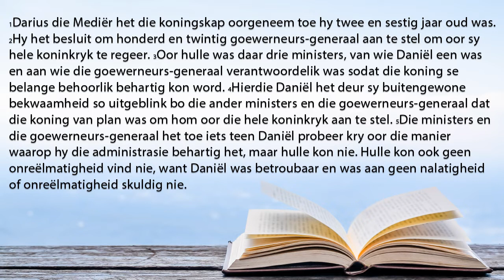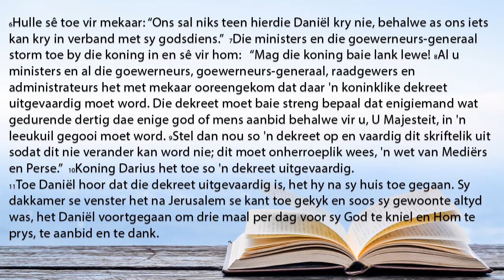Huiskerk 21 Augustus 2022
Rian Steyn
Tema: Vertrou God - Altyd
Teks: Daniël 6: 1-11